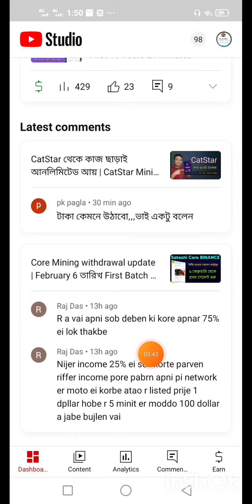নিজের মাইনিং ইনকাম ২৫% Core সেল দিতে পারবেন নাকি রেফারেল বোনাস সহ? | Satoshi New Update